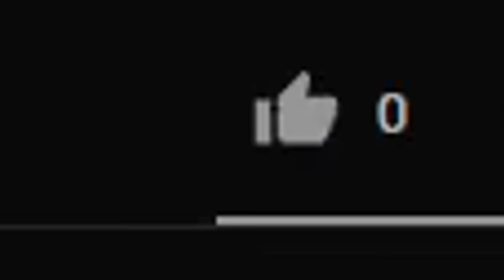So my FAMILY played together.. (Roblox Arsenal)